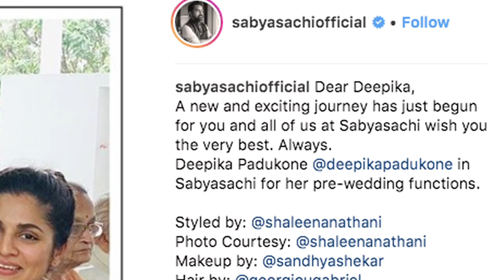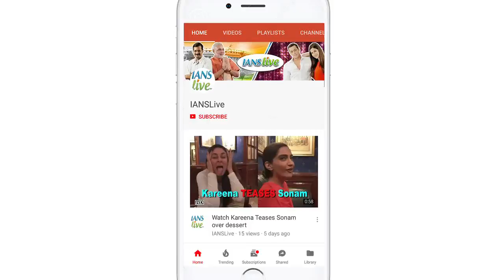Deepika Padukone Pre-Wedding functions BEGIN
Priyanka Chopra's friends and family hosted a bridal shower for the Bollywood actress ahead of her wedding with pop singer Nick Jonas. Held on October 28th, Priyanka looked ravishing in an ivory Marchesa dress. And guess what the other bride is getting ready too, who, Raani Padmaavat- Deepika Padukone.